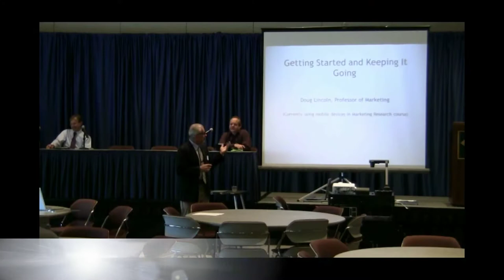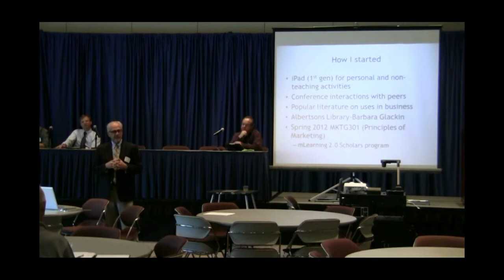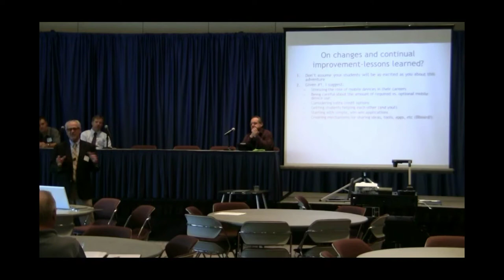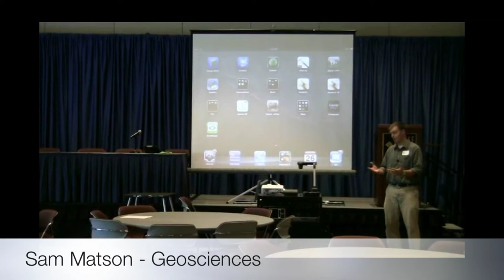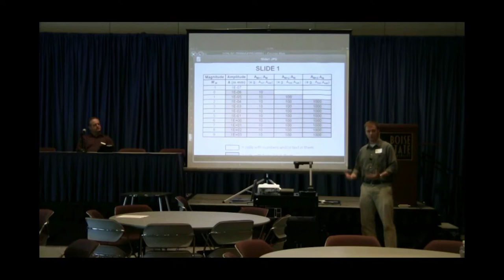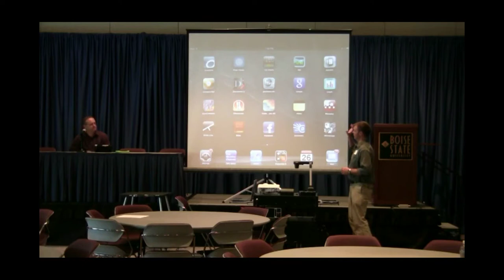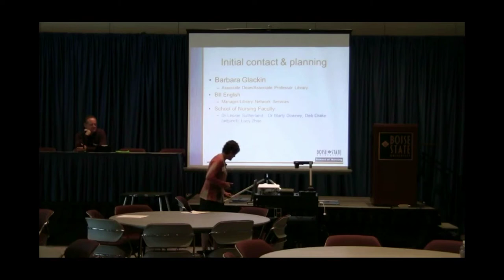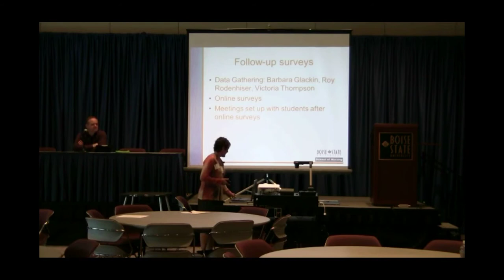2012 B Mobile Day: Getting Started and Keeping it Going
Doug Lincoln (Marketing and Economics), Sam Matson (Geosciences), Marty Downey (Nursing), and Chris Hill (Graduate Studies) discuss the ways they have used mobile devices to support their efforts in the classroom. They also talk about how they plan on building on their initial experience.